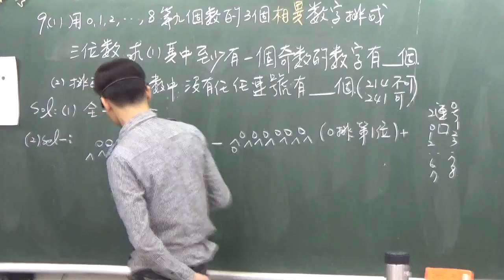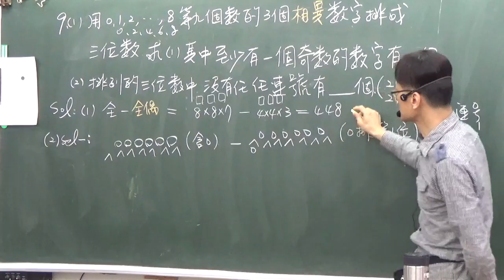B2---2--2-----用012到8等九個數的三個相異數字排成三位數求至少有一個奇數數字的共有幾個